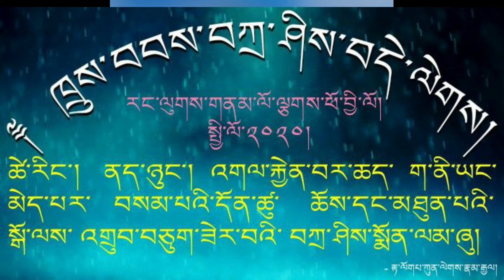ཁྲུས་འབབ་བཀྲ་ཤིས་བདེ་ལེགས་་་་་happy blessing raininy day.....